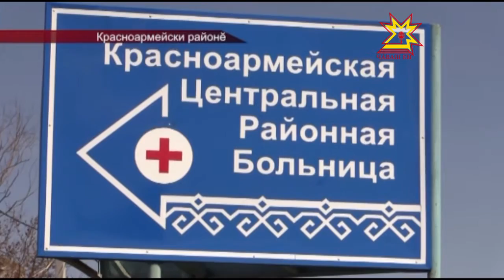Шăл тĕрĕслеме çĕнĕ оборудовани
Халиччен Красноармейски районĕнче пурăнакансем шăл рентгенĕ тума Шупашкара е Çĕрпÿ хулине çÿренĕ. Ку паллах меллех пулман. Районти  тĕп больницăна халĕ çĕнĕ оборудовани кÿрсе килнĕ. Çакă шăл тухтăрĕсене тĕрĕс диагноз лартма пулăшĕ.